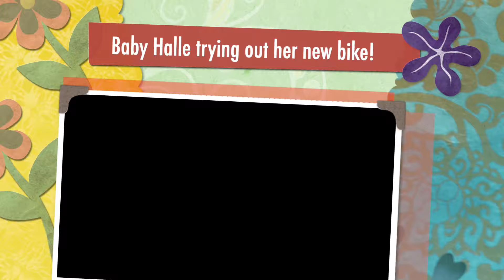Baby Halle's so happy with her new bike!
Halle just got her new bike and she's showing off her cycling skills!

Good job baby Halle!